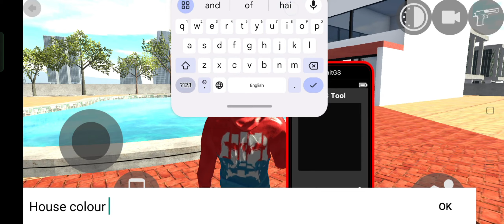blackpower power scorpio trending viralvideo viral car fortuner sunilgameingchannel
gaming with Rana
college girl
BLASTING A TRAIN IN BIKE DRIVING 3D GAME 💥

Fun with Lamborghini (2)
Indian bikes driving 3d
player boy
озода нурсаидова 2023
tata ki
gadi gadi
bablu dablu
bablu dablu bablu
bittu bittu bittu bittu bittu

trending

 sunilgameingchannel
 September 9, 2023
gaming with Rana
JCB vs dinosaur Indian bike driving 3d new game
Finding Epic Hidden Vehicles Indian Bikes Driving 3D !!
Indian bike driving 3d poor to rich story| Indian bike driving 3d @ worldgaming8900
Police se panga len pad gya bhari in game indinbike3d me ll by gajju

my is very big and video seen Full enjoy your day
india bike rasingshort#jfun

Indian bike driving 3d poor to rich storyl Indian bike driving 3d @worldtractor890

poor to rich story video full funny video

credit by